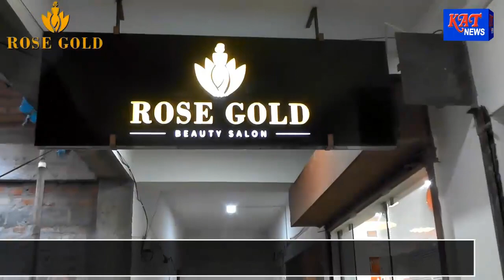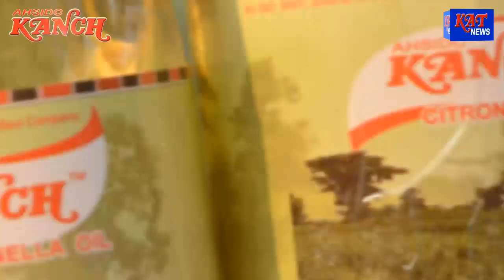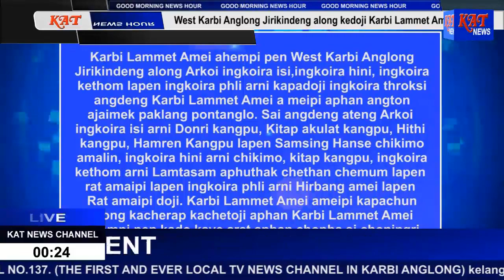MORNING NEWS HOUR DATE 19 01 19